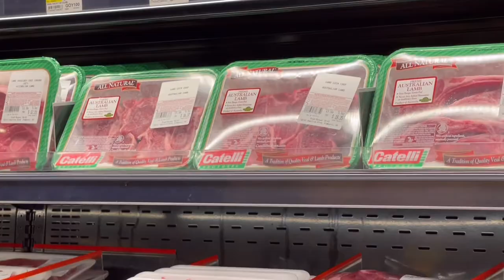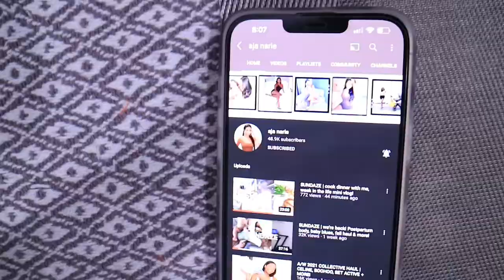VLOGTOBER : HE'S BEEN PLANNING - 11,000 IN SAVINGS - DINNER AT HOME